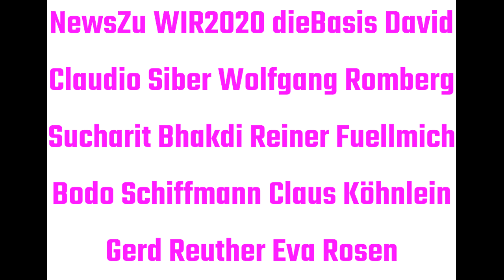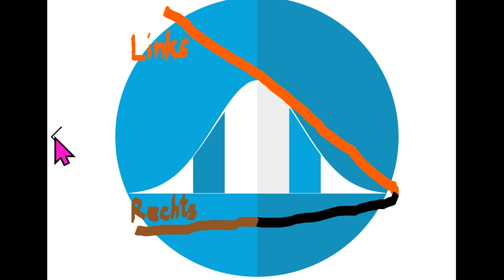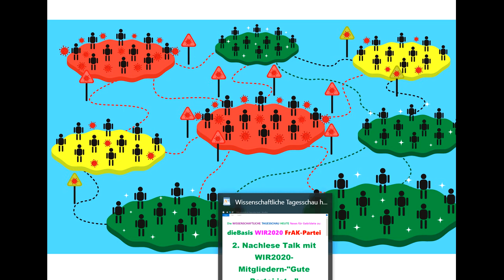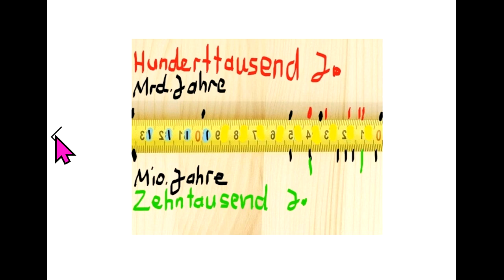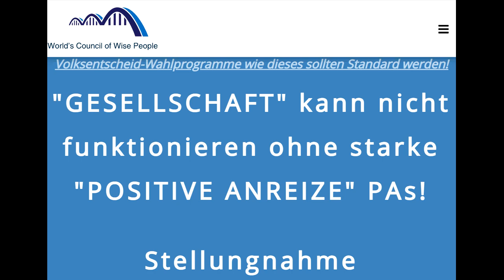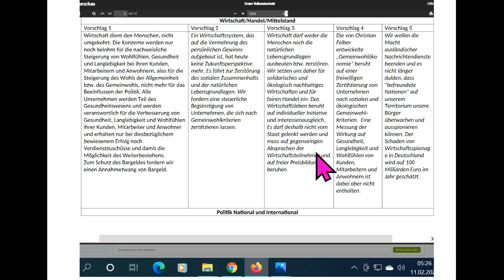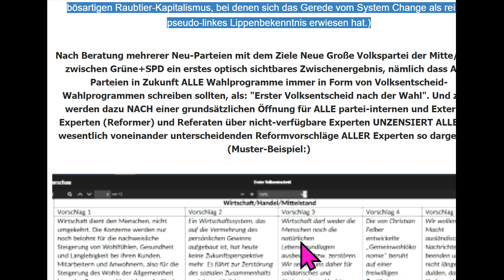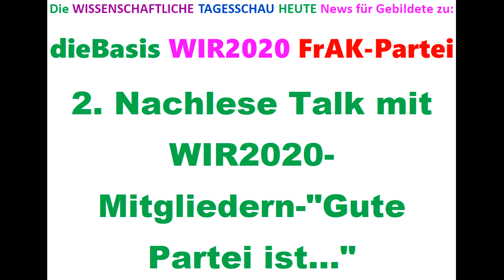TipsFür dieBasis WIR2020 Sucharit Bhakdi Reiner Fuellmich Bodo Schiffmann Ger Reuther Köhnlein Rosen